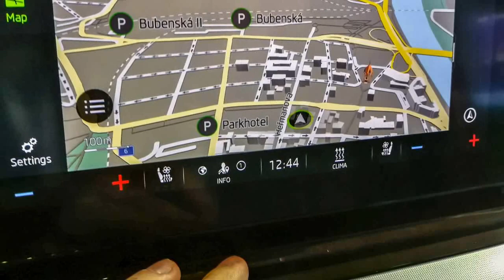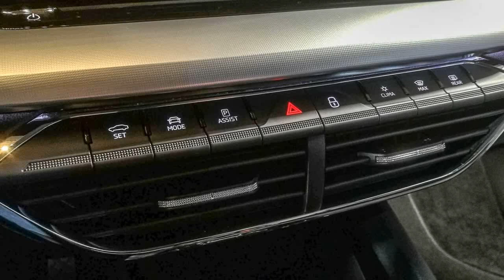2020 Skoda Octavia Combi